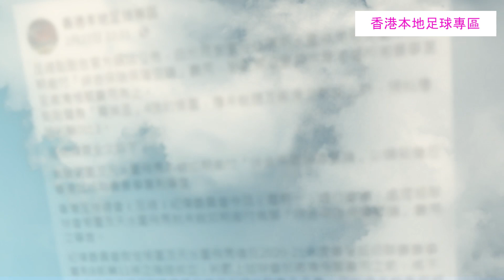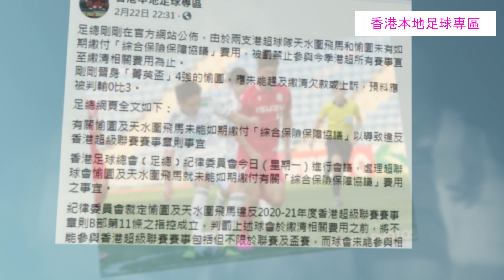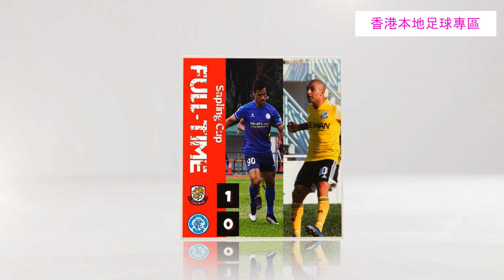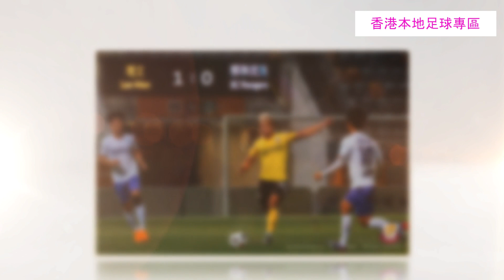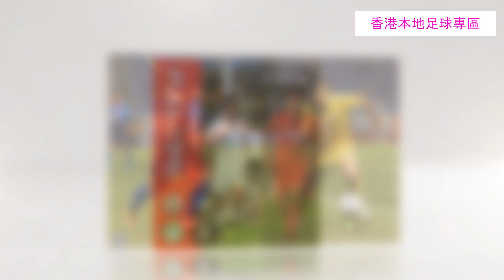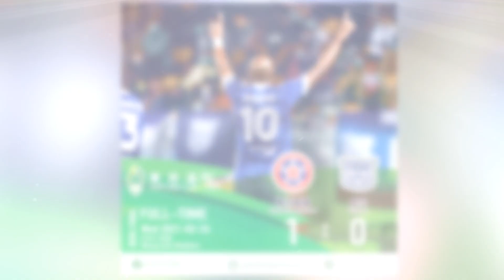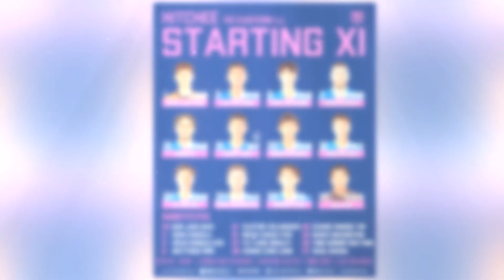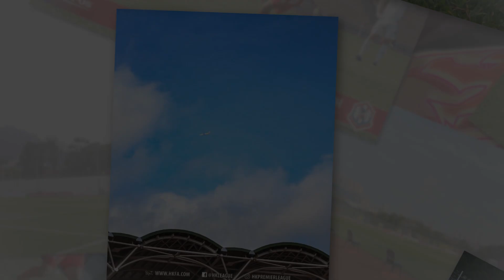FAI For本地波 Ep 20 - 本地波鑊鑊新鮮鑊鑊甘 復賽各球隊踢得好小心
兩個阿輝每星期，
同大家講吓本地波，
吹得幾多就幾多！

MC: Fai Fai , 市長Patrick
嘉賓：防中維